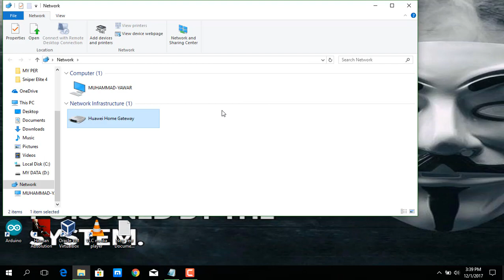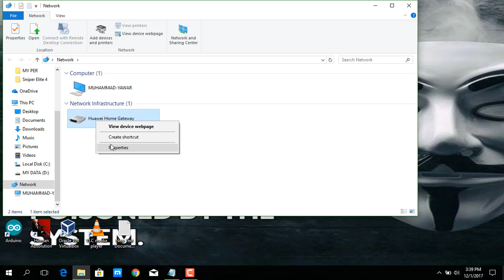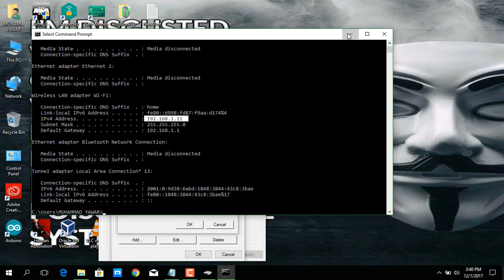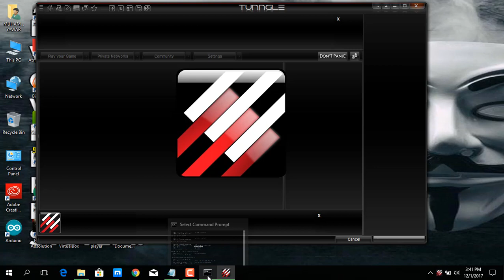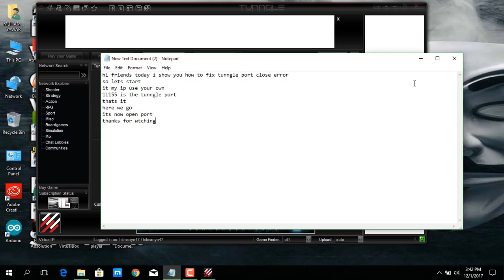How To Fix Tunngle Close Port error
fix tunngle close port error
if you need any help add me on facebook